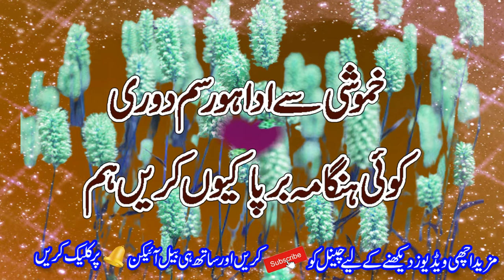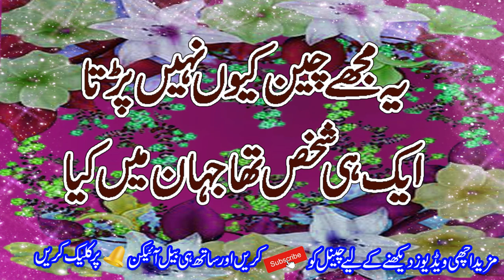Heart Touching Poetry In Urdu || Amazing Collection Of Urdu Poetry || Poetry On Love